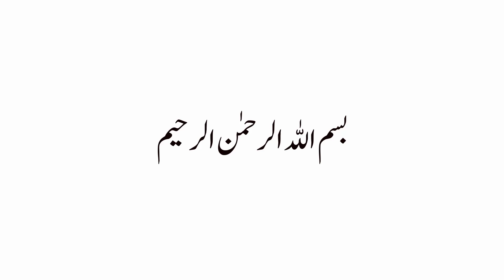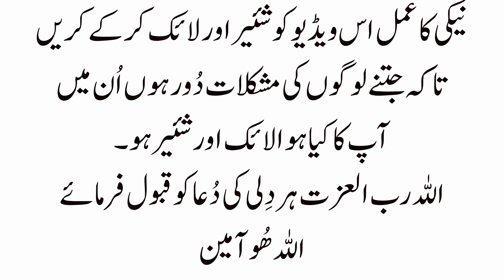MUHARRAM Ka Khas Wazifa || Rizq ki Barish ka Wazifa || Har Hajat ka Wazifa || Wazifa in Urdu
Cover Topics:-

1.Muharram
2. 10 muharram ka wazifa
3. Muharram ka Wazifa
4. muharram ka waqia
5. 9 10 muharram ka wazifa
6: Wazifa in Urdu